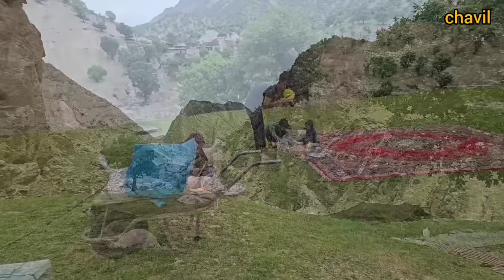In search of a nomadic life: from birthday parties to family gatherings and delicious lunches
Title: "Nomadic Birthday Bliss: Celebrating Abulfazl's Special Day with Cake, Family Time, and a Memorable Group Lunch"

Description:
Step into the enchanting world of a nomadic area as we embark on a joyous birthday celebration. Join Abulfazl and his family as they create unforgettable memories, filled with laughter, love, and delectable treats. Experience the unique charm of nomadic life as we revel in the festivities, indulge in birthday cake, and share a delightful group lunch.

Immerse yourself in the vibrant atmosphere of the nomadic area as the community comes together to celebrate Abulfazl's birthday. Witness the preparations as the family decorates their traditional tents, adorning them with colorful fabrics and ornate decorations. Experience the joy and excitement in the air as friends and loved ones gather to honor Abulfazl's special day.

Delight in the moment of surprise as Abulfazl is presented with a beautifully decorated birthday cake. Witness the sparkle in his eyes as he blows out the candles, surrounded by the warmth of his family's love and well wishes. Share in the joyous laughter and heartfelt moments as they celebrate this milestone together.

Savor the flavors of a sumptuous group lunch, prepared lovingly by the family and shared with the entire community. Experience the tantalizing aromas and the communal spirit as everyone comes together to enjoy a feast fit for the occasion. Witness the bonds of friendship and the sense of unity that permeate through the shared meal.

Capture the essence of family time as Abulfazl's loved ones engage in heartfelt conversations, laughter, and playful moments. Experience the deep connections and the joyous energy that surrounds them. Witness the beauty of togetherness as they create lasting memories in the nomadic setting.

Through captivating storytelling and breathtaking visuals, this episode celebrates the unique joy of a nomadic birthday celebration. It showcases the rich culture, the strong sense of community, and the profound happiness that comes from sharing special moments with loved ones.

Join us on this heartwarming journey as we immerse ourselves in the nomadic area's birthday celebration. Experience the magic of Abulfazl's special day, indulge in birthday cake, relish in a delightful group lunch, and witness the power of family bonds and community spirit.

Note: This description is a fictional representation of a nomadic area and its celebratory traditions. It is important to note that specific customs, cultural practices, and nomadic lifestyles may vary in different regions and communities.

1. NomadicBirthday 🎉🐪
2. CelebratingInNomadicStyle 🎈🏕️
3. AbulfazlsBirthday 🎂🎉
4. CakeTime 🍰😄
5. FamilyGathering 👨‍👩‍👧‍👦❤️
6. GroupLunch 🍽️🥳
7. NomadicCelebrate 🎉🐫
8. HappyBirthdayAbulfazl 🎂🎈
9. CakeCelebration 🍰🎊
10. JoyfulFamilyTime 😃👪
11. NomadicTraditions 🏕️🎉
12. BirthdayFun 🎈😄
13. FamilyLove ❤️🎂
14. CelebrationVibes 🎉🥳
15. NomadicLife 🏕️🌄
16. BirthdayCheers 🎂🎊
17. CakeDelight 🍰😋
18. CherishedMoments 💖👨‍👩‍👧‍👦
19. NomadicCulture 🏕️🌍
20. BirthdayBliss 🎈😄
21. FamilyBonding 👪❤️
22. SweetTreats 🍰🍭
23. NomadicExperience 🏕️✨
24. BirthdayCelebrations 🎂🎉
25. CakeIndulgence 🍰😍
26. MemorableFamilyTime 💞👨‍👩‍👧‍👦
27. NomadicHeritage 🏕️⛺
28. BirthdayParty 🎈🥳
29. SavoringCake 🍰🤤
30. HappyMoments 😊❤️
31. NomadicTraditions 🏕️🎁
32. BirthdayJoy 🎂🎉
33. DeliciousCake 🍰😋
34. FamilyTogetherness 👪🌟
35. NomadicCelebrations 🏕️🎈
36. BirthdaySurprise 🎂🎁
37. CakeCravings 🍰🍩
38. TreasuredFamilyTime 💖👨‍👩‍👧‍👦
39. NomadicJourney 🏕️🚀
40. BirthdayWishes 🎈🌠